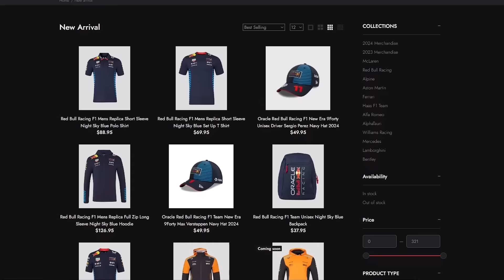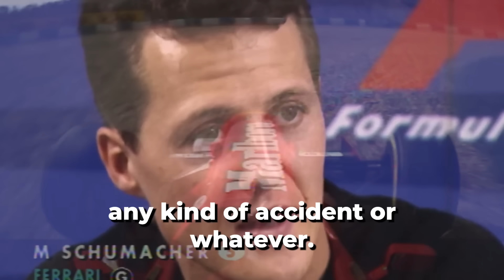Funny Racing Fails In F1 History (& others)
These are the Funniest Racing things that’ve happened in history!

But we gotta start with this guy.  Cuz he invaded the track in the middle of a race!